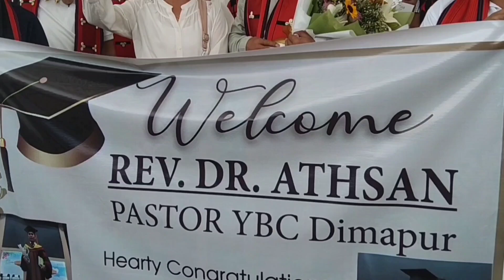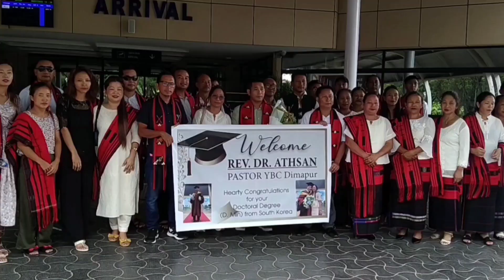Welcoming Rev Dr Athsan Pastor YBCD at Dimapur airport ..